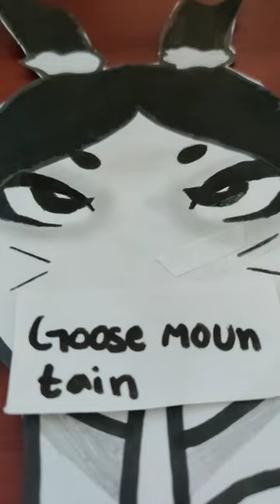i drew the rabbit from goose mountain drawing goose mountain